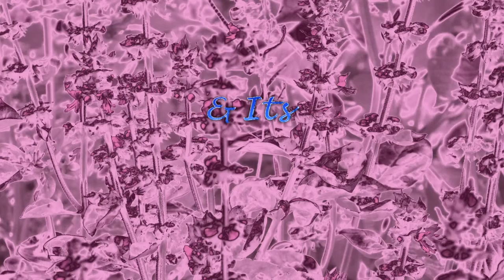Malicious Gossip and Its Supporting Lust